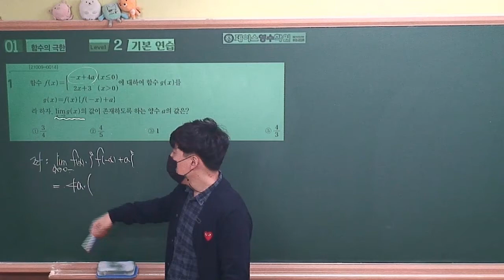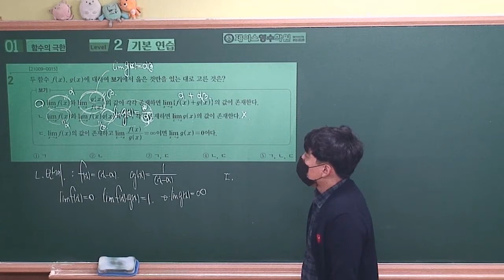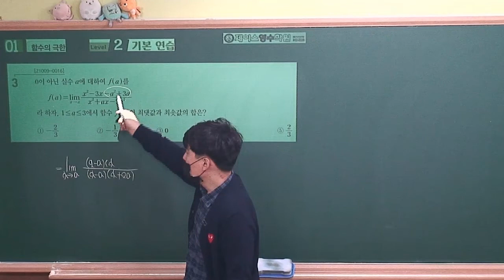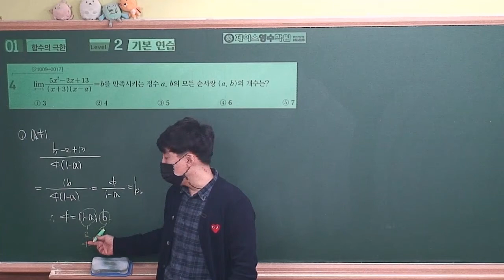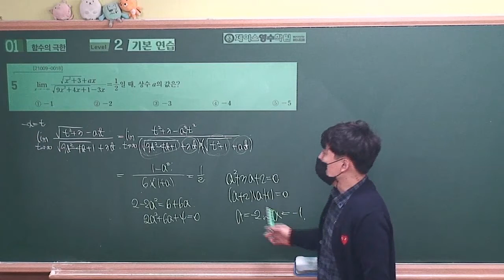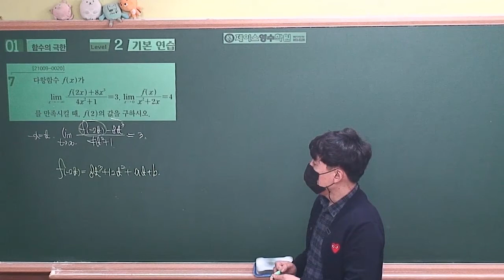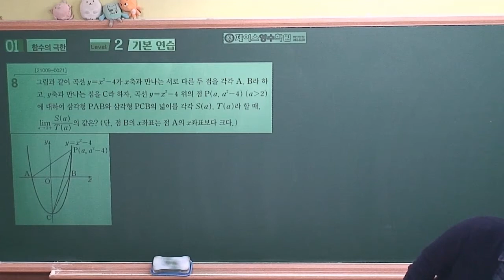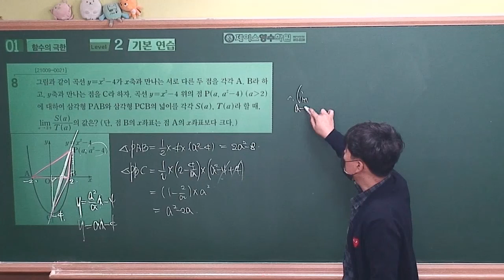[2022수능특강 수학2] 01.함수의 극한 Level2